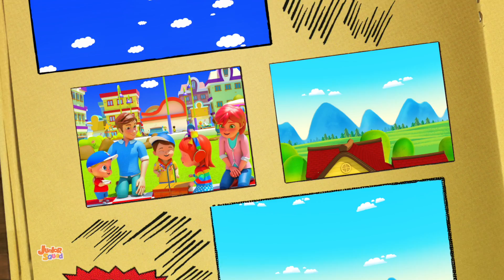Soirée dansante monstre | Musique enfant | Vidéos éducatives | Junior Squad Française | Dessin animé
Soirée dansante monstre va nager un jour chanson pour enfants pour enfants et bébés en français par Junior Squad.
Regardez notre collection des meilleurs animés en 3D comptines amusantes et chansons pour enfants avec des dessins animés drôles et la musique chanter.